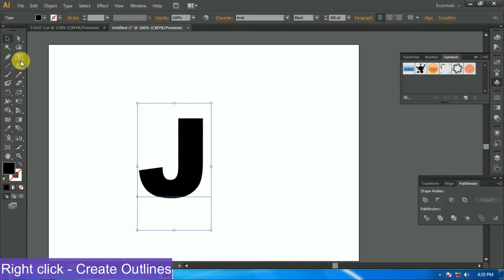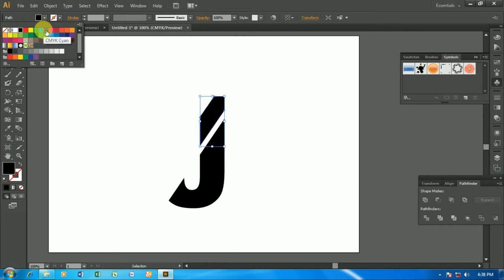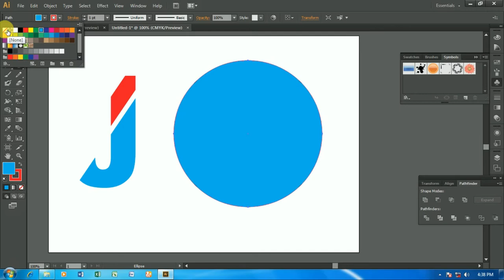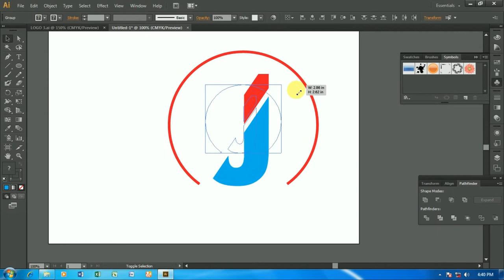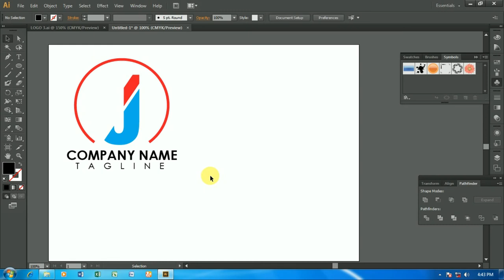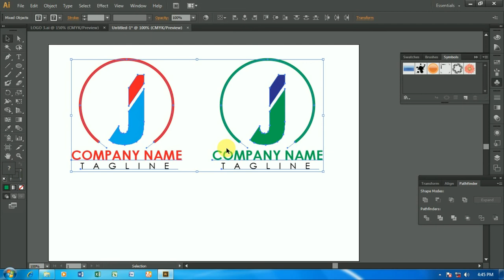How to create J letter logo in illustrator